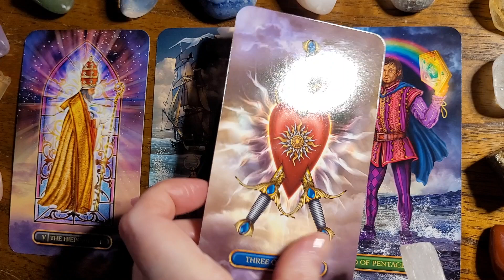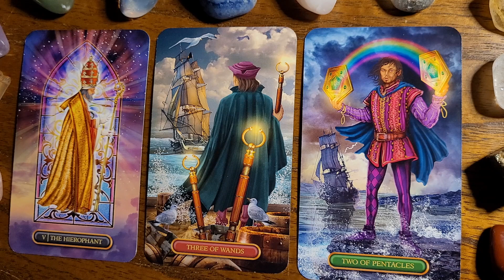GEMINI | Your Vision for Success Leads to Significant Change | Weekly Tarot February 12th to 18th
♊️ Gemini, this is your tarot reading for the week of February 12th to 18th, 2024.

✅ Be sure to check out the videos for your sun, moon, and rising signs to get a more complete picture of the energies around you.